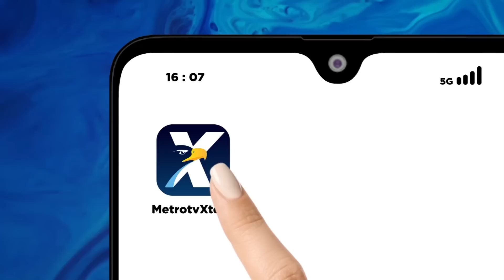Bicara Politik - AHY Buka Suara Soal Cawapres Anies Baswedan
MetroTV, Hingga kini belum ada kepastian terkait siapa bakal Cawapres Anies Baswedan. Ketua umum partai Demokrat, AHY mengatakan  tidak ingin buru-buru dalam mengumumkan bakal cawapres Anies, pihaknya menyerahkan sepenuhnya kepada Anies siapa cawapresnya.